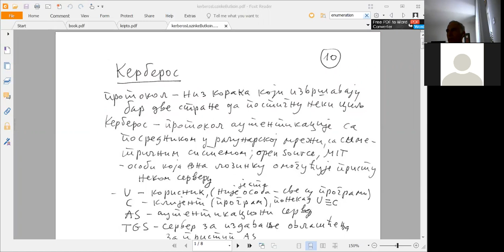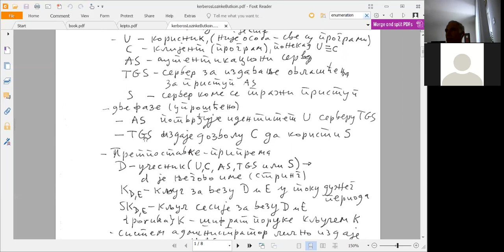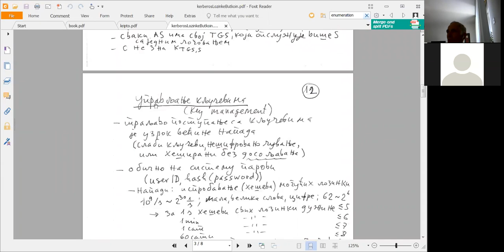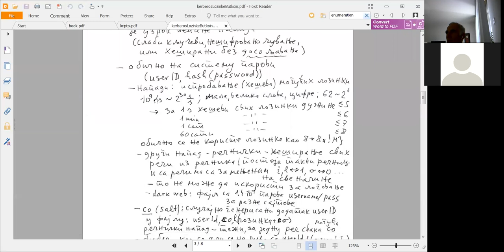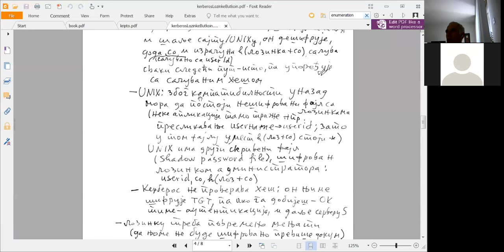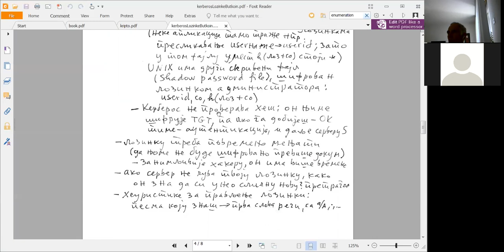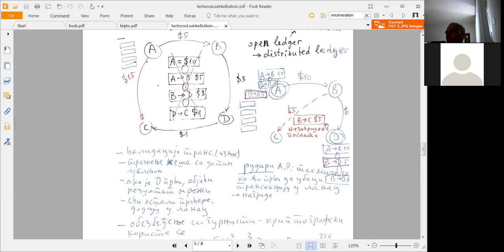kripto 15.4.2020. cas 1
Керберос. Управљање кључевима.